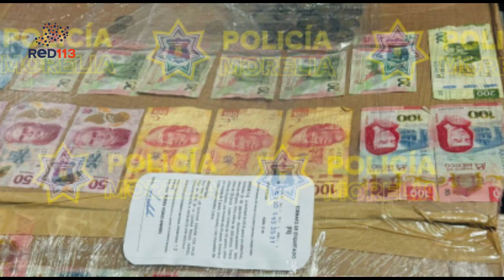Oficiales de Policía Morelia detienen a presunto ladrón armado en Prados Verdes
Morelia, Michoacán; 26 de septiembre de 2024. En respuesta a un reporte de robo con violencia en la colonia Prados Verdes, elementos de Policía Morelia actuaron rápidamente para trasladarse al lugar. Gracias al apoyo del Centro de Comando, Control, Comunicaciones y Cómputo (C4) y el monitoreo en tiempo real, se estableció un cerco de vigilancia, lo que permitió localizar al presunto delincuente en las inmediaciones de la misma colonia.

Los oficiales lograron detener al sospechoso. Al realizarle una revisión, se le encontró en posesión de más de seis mil pesos en efectivo, además de un arma de fuego calibre 380mm. El detenido fue trasladado a la Fiscalía General del Estado, donde continuará su proceso conforme a la ley.

Policía Morelia reitera su compromiso con la seguridad de la ciudadanía e invita a la población a reportar cualquier actividad ilícita o sospechosa vía telefónica o WhatsApp al 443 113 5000.